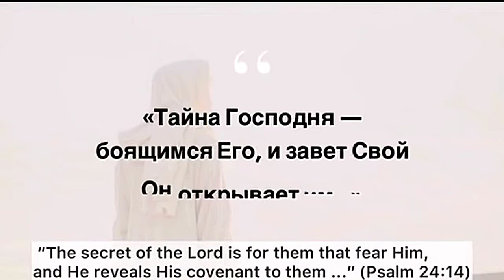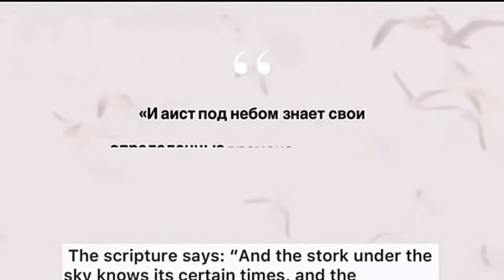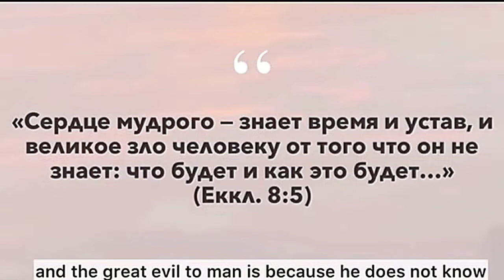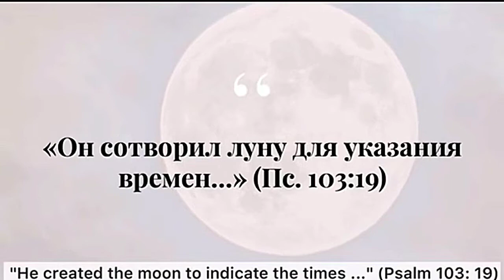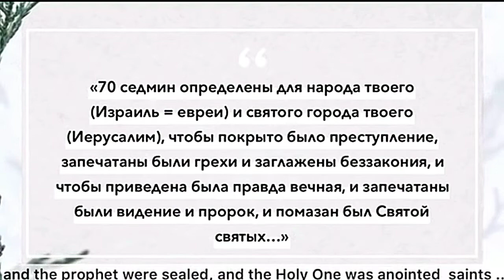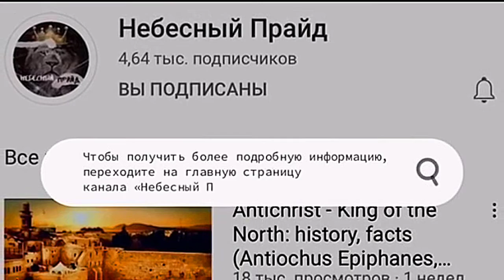Шифр АПОКАЛИПСИСА БИБЛЕЙСКИЕ ПРООБРАЗЫ (edited)